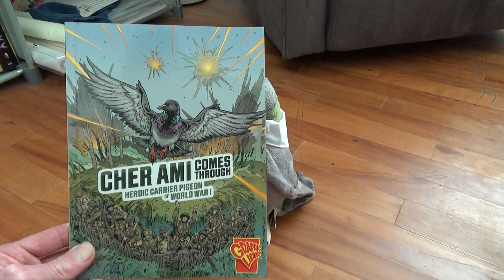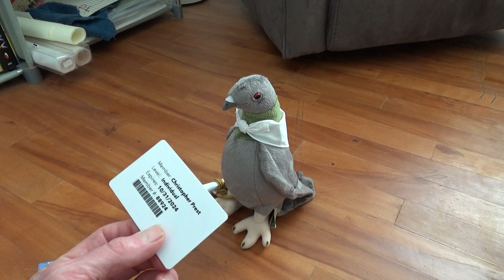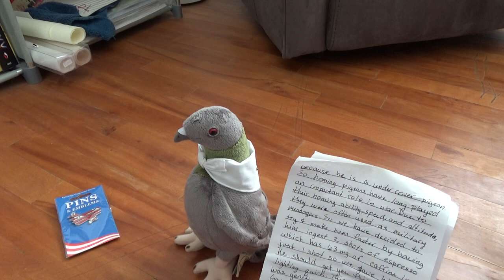Cher Ami The 2nd Comes Through!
Gamers with coffee.